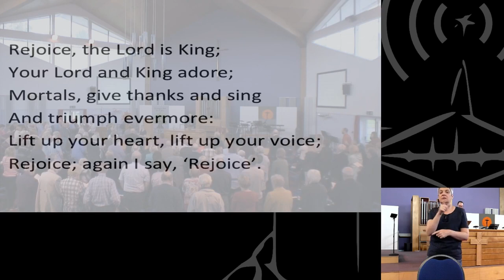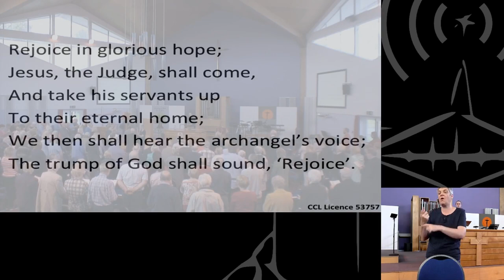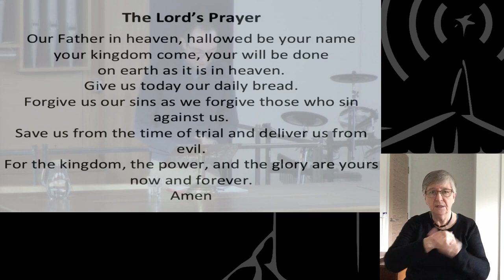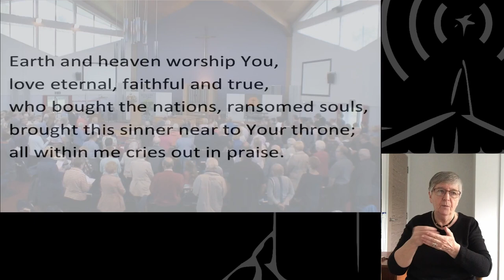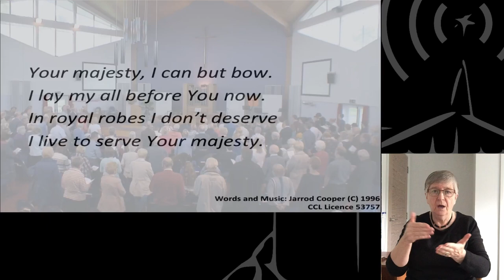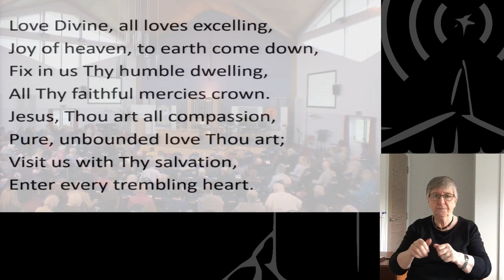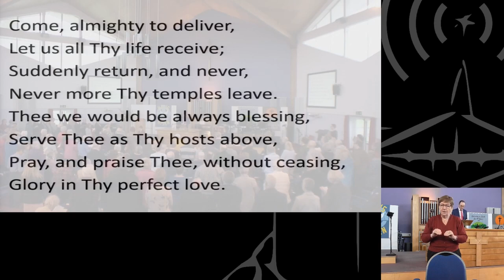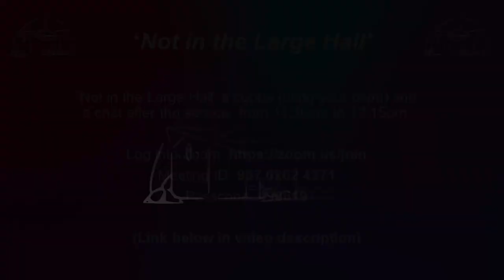15 November 2020 [Signed] - Claremont Morning Service